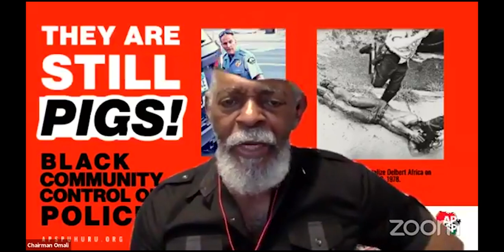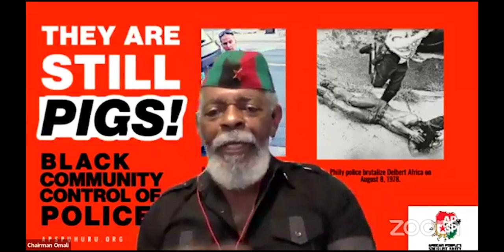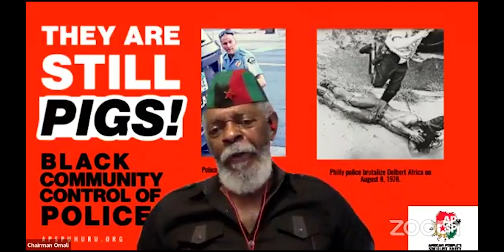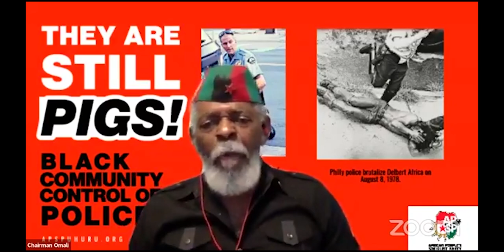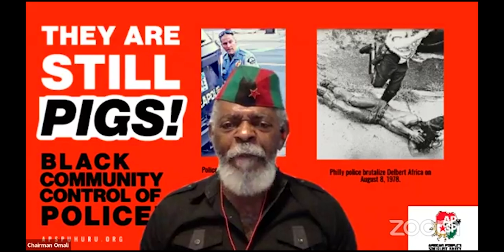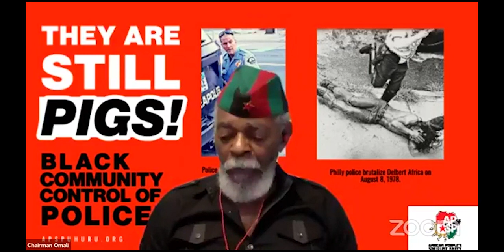"Is Kamala Harris Progress?" Chairman Omali Yeshitela’s Weekly Address to the African Nation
The Chairman of the African Nation answers the burning question of Kamala Harris selection as Democratic Party candidate for U.S. Vice President. How does this occurrence factor into the struggle for African liberation?